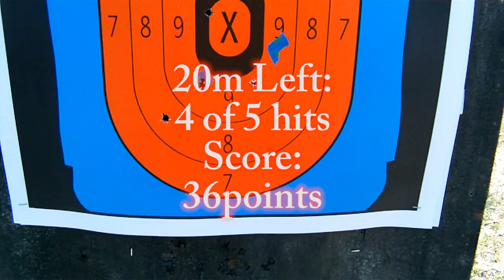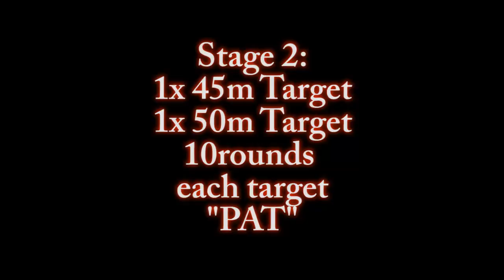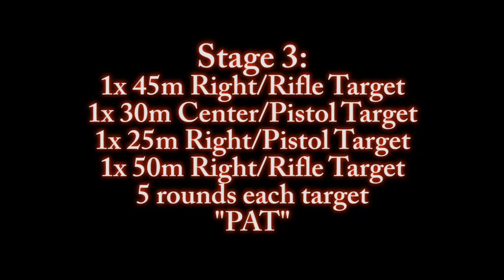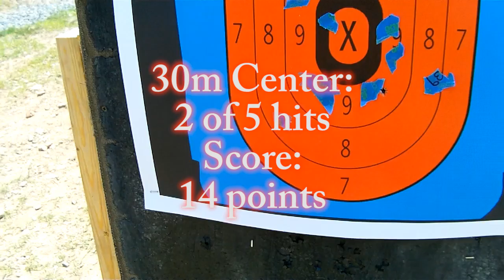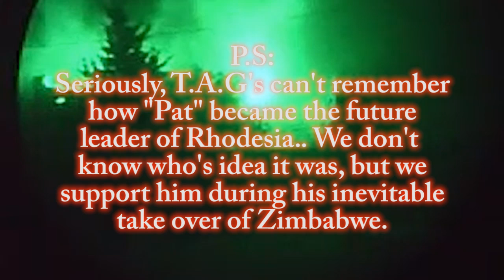Episode 3: Extra Pat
This is Pat, he shot with us during the filming of Episode 3. We didn't leave him out of the main video on purpose, we just didn't have the time to add a 4th person overall in the main video. Pat actually came in Second Place.

How Pat was volunteered to be the future leader of Rhodesia, is unknown.. and I'm sure it's not funny to any of you.. sure it's a HUGE inside joke, between us.. so don't feel bad if you don't know why, we keep calling him the president. He just is..